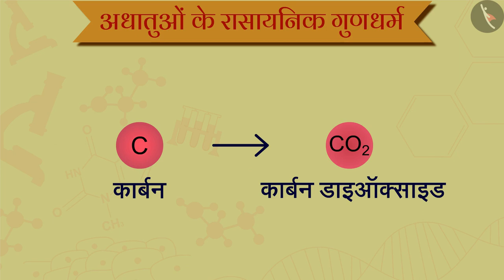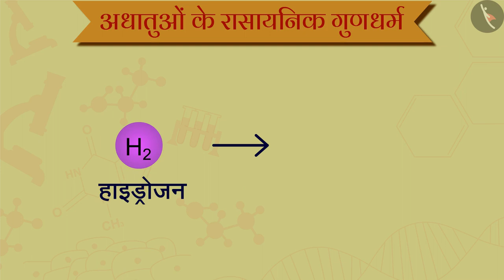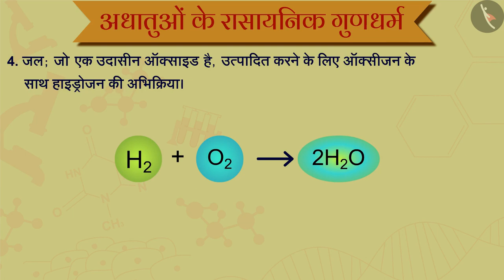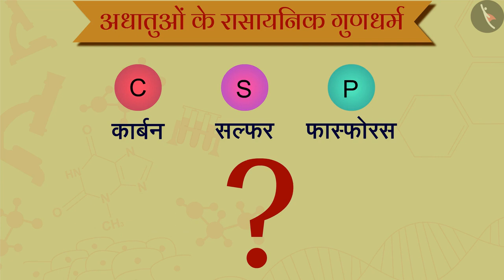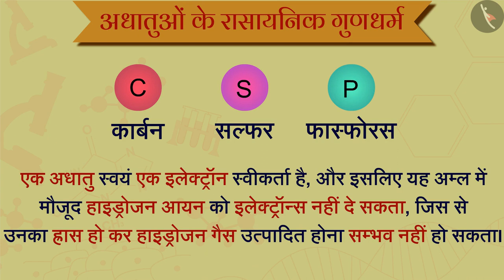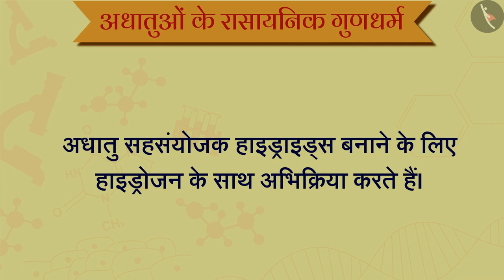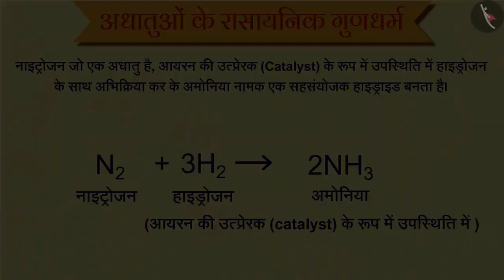अधातुओं के रासायनिक गुणधर्म|Part 1/1|Chemical Properties of Non-Metals|Hindi|Class 10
धातु एवं अधातु, अधातुओं के रासायनिक गुणधर्म, धातु और अधातु,  विज्ञान, विज्ञान कक्षा 10, टिक टैक् लर्न विज्ञान , cbse के लिए विज्ञान
Tictaclearn विज्ञान , विज्ञान ऑनलाइन वीडियो, आसान विज्ञान